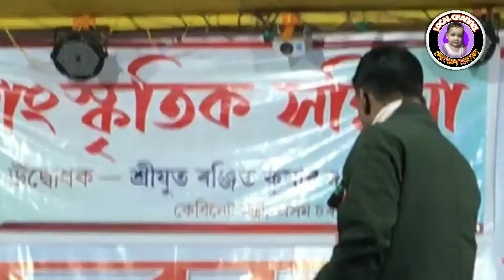Dil Diya hai Jaan bi Denge ll দেশ ভক্তিমুলক গান।। Singer // Helala Uddain